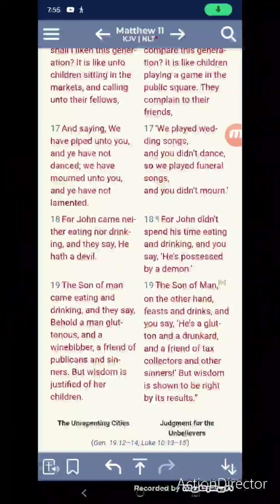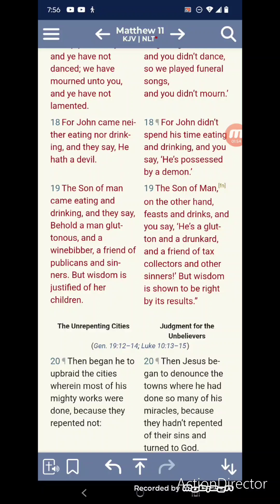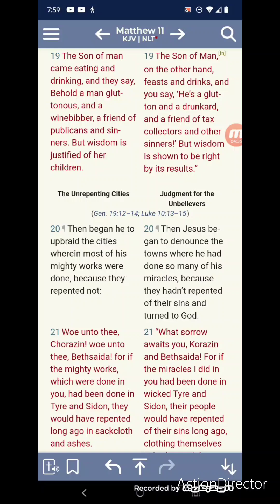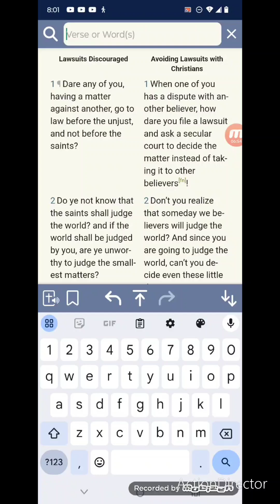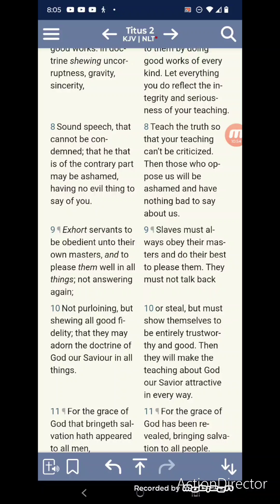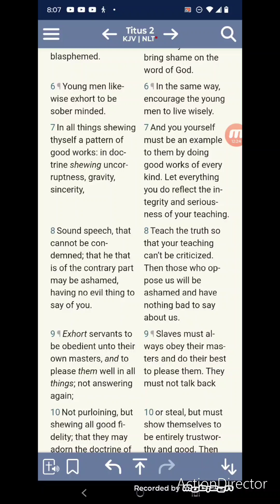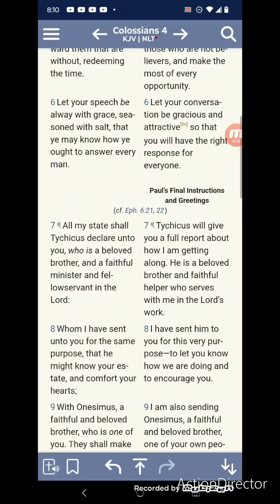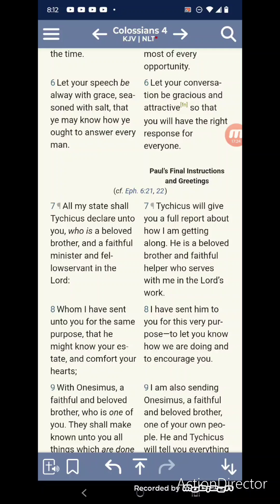The Product Speaks For Itself